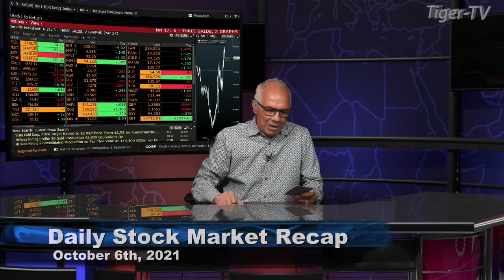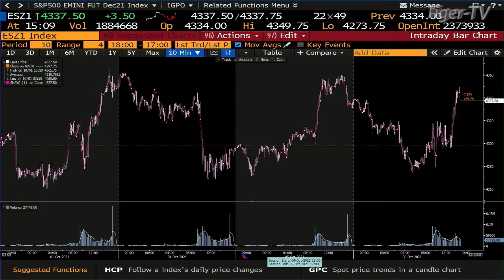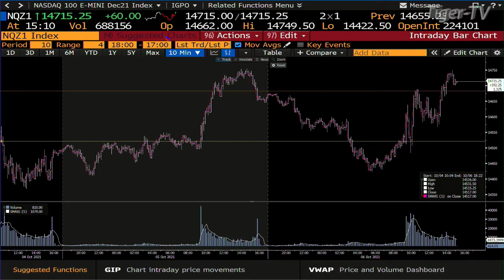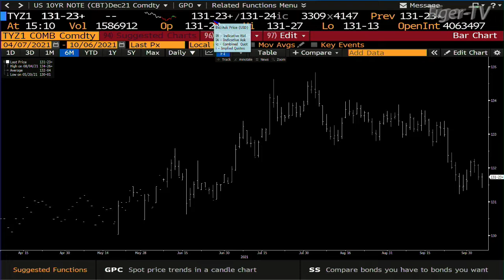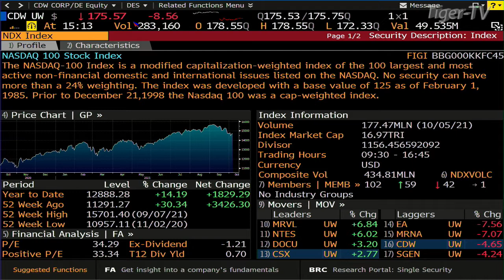October 6th, Daily Stock Market Recap with Tom O'Brien on TFNN - 2021